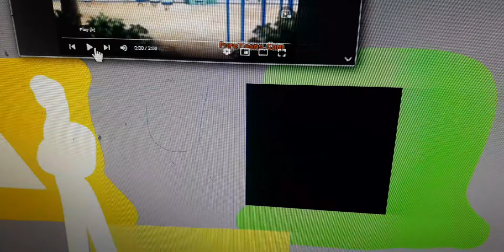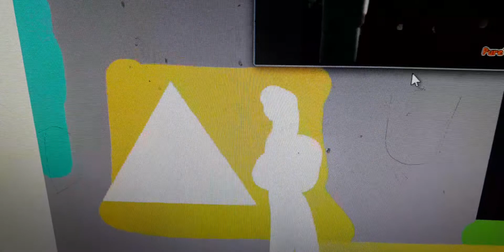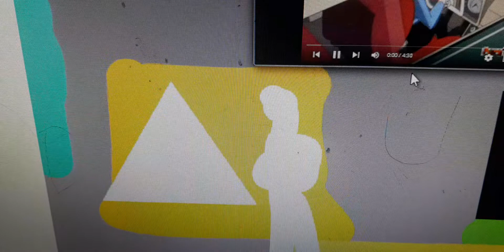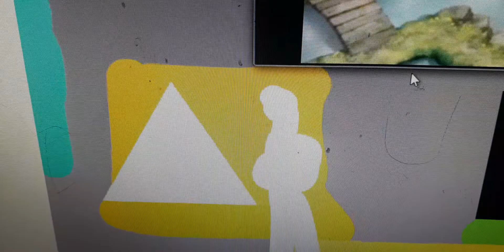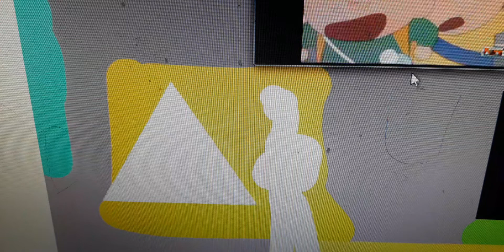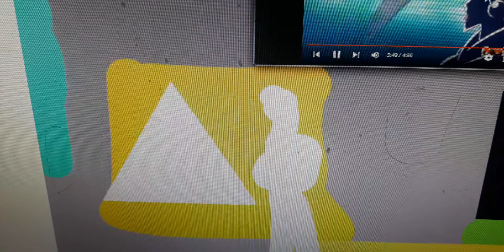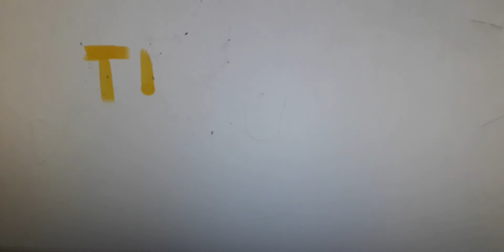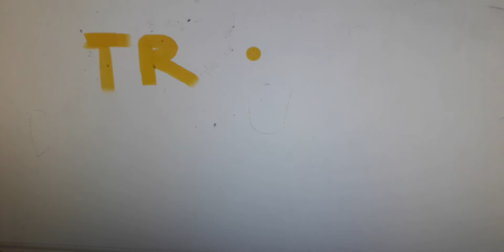The Shapes Laptop Through The Bus Stand Shape of Triangle Part 3 In English Movies